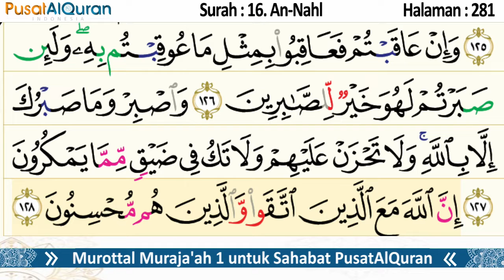Murottal Harian - Halaman 281 - Untuk Ashar - Murottal Muraja'ah 1